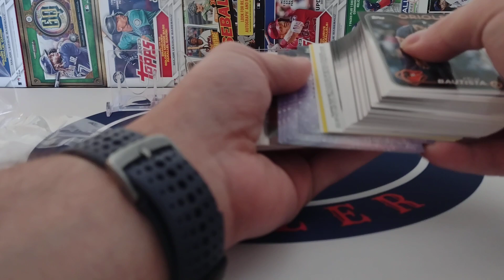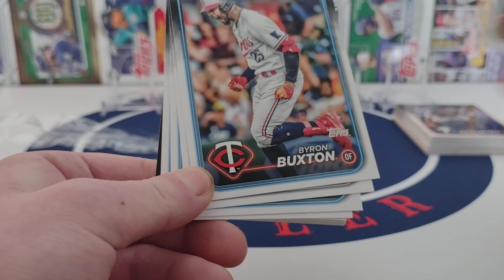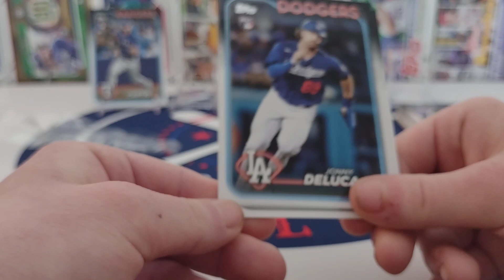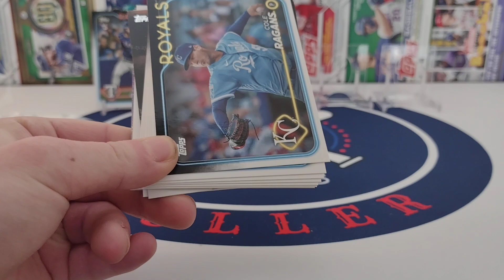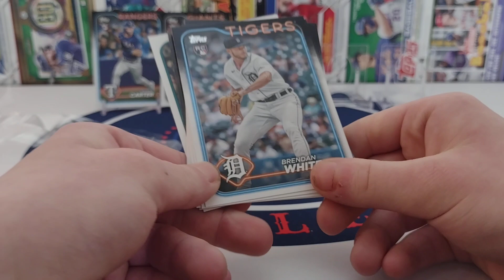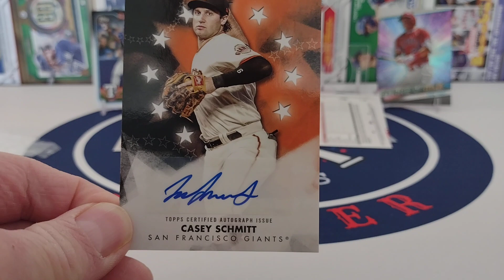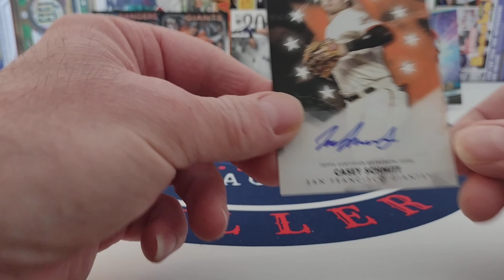2024 Topps series 1 Hanger Box Autograph Hit!!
This Hanger Box did not disappoint.  We are comparing Hanger boxes to our hobby box we opened.   We will compare all the hits, numbered etc... after we are done with the similar price point if hanger boxes.